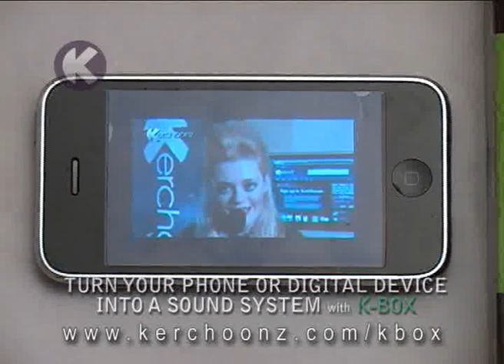K-box: demo: How to Turn Surfaces Into Sound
The K-box uses a hybrid technology of standard speaker, delivering the mid to high frequencies and a Gel Audio® driver delivering low end Bass frequencies. Use with mp3 players, laptops, iphone, ipod, tv's, video game units, etc :)